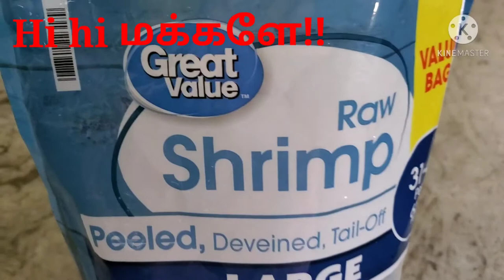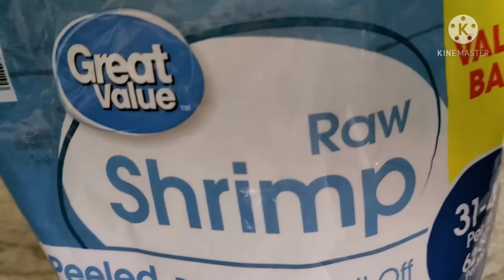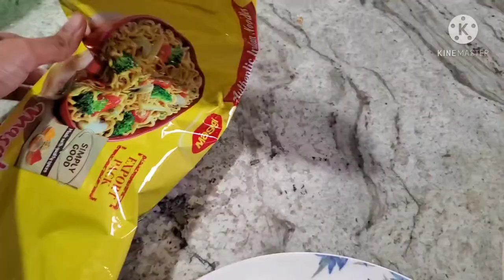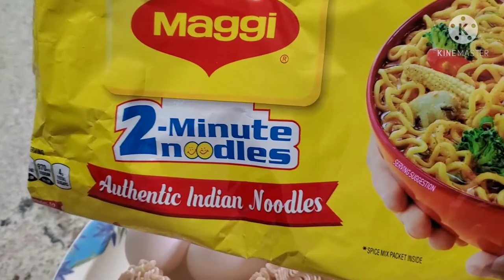How to cook prawn noodles in tamil/Chinese restaurant style prawn noodles & fun bloopers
How to cook shrimp noodles in tamil/ Chinese restaurant style prawn noodles/ cooking fun bloopers.                                                                                   இறால் noodles செய்ய தேவையானவை: இறால் 1/4 kg,வெங்காயம் 1,தக்காளி 3,கோஸ் 1/4 kg, குடை மிளகாய் 1/2,முட்டை 4,noodles 5 count.  Noodles யை தண்ணீரில் சமையல் எண்ணெய் விட்டு பாதி வேக வைத்து தண்ணிரை வடிகட்டவும். முட்டையை உடைத்து salt சேர்த்து வேக வைக்கவும். இறாலையும் salt,chili powder சேர்த்து வேக வைக்கவும். பிறகு 4 spoon சமையல் எண்ணெய் விட்டு வெங்காயம், கோஸ்,குடைமிளகாய், தக்காளி,salt ,chili powder சேர்த்து வதக்கவும். பின் soy sauce, tomato sauce, chili sauce சேர்த்து நன்கு கிளறவும். இத்துடன் வேக வைத்த முட்டை, இறால், noodles சேர்த்து நன்கு கிளறவும். இப்போது Chinese restaurant style prawn noodles ரெடி. 🎎🍝🍜 Suggest video- How to cook restaurant style veg pulav in tamil.